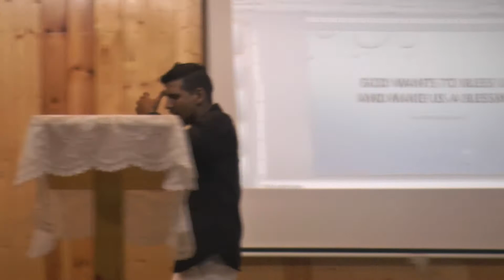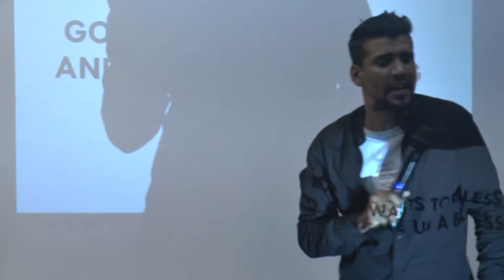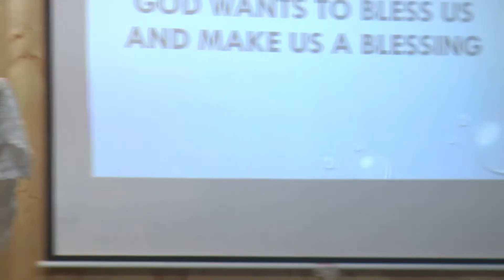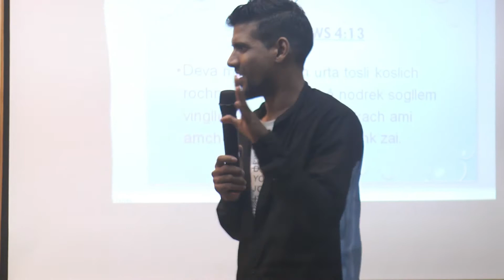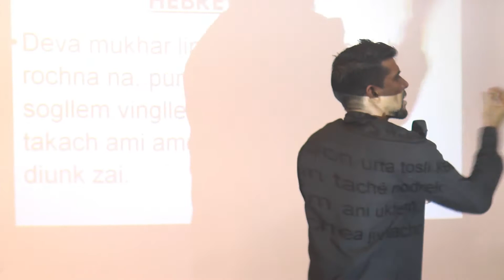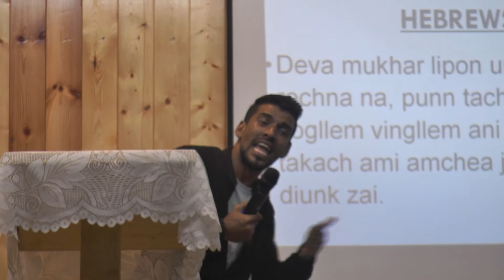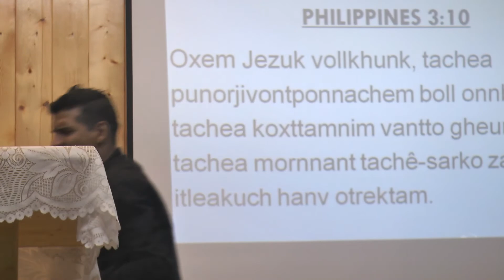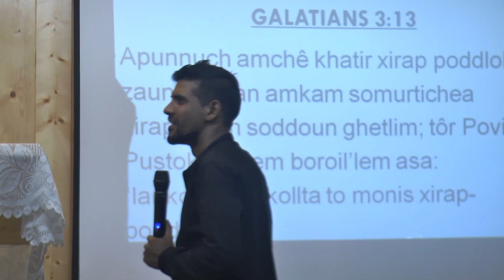18th July 2021|| Pst. Francis Speaks More About Blessings & How We Are Stopping Our Blessings.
18th July 2021|| Pst. Francis Speaks More About Blessings & How We Are Stopping Our Blessings.

Every Sunday retreats  are now taking place in Sabina Hall, Margao from 1pm-5pm. Do not miss. Deep teachings in the Word of God & Mighty Prophecy Healing & Deliverance Retreat. See You There! God Bless You!

We accept Goggle Pay payments or the account details are already in the video- Sow a financial seed into the Ministry.